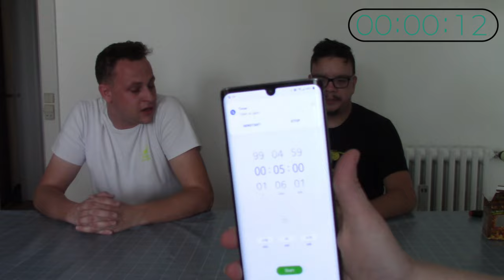Lil' Nitro Vingummi Bamse Challenge (Med Jonas)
OBS: Timeren i starten i videoen var en fejl.

Åhhh Neeej igen efter dagen før er jeg og Jonas (Det Var Jonas Ide) tilbage på sædet igen hvor vi skal prøve en masse ulækkert og skøre og stærke ting, Denne her gang skal vi smage Helvedens Slik Lil' Nitro Verdens Stærkeste Vingummi Bamse ¨Fra Helvedet¨ mon Jeg og Jonas kan klare 5 minutter Challenge uden at indtage noget. det må vi se om vi kan.